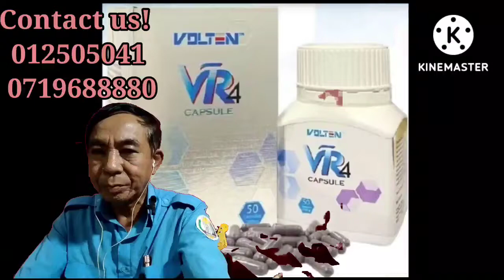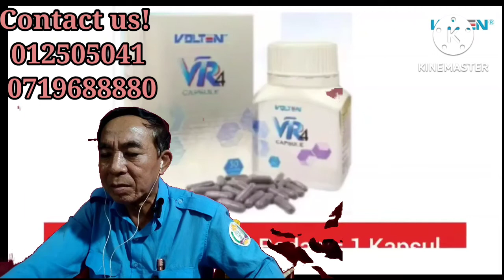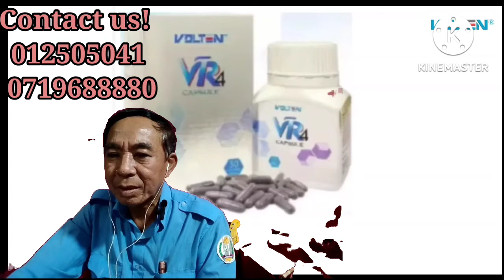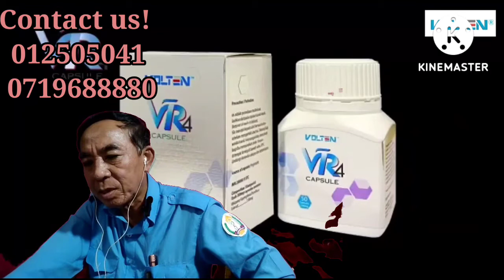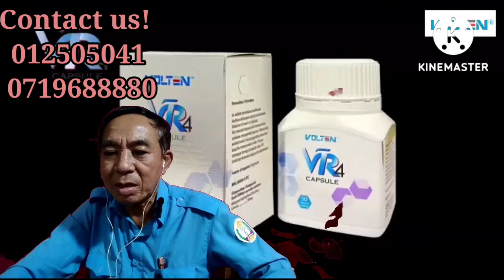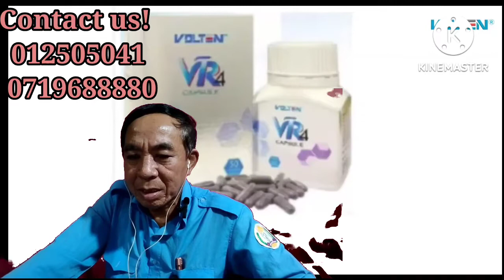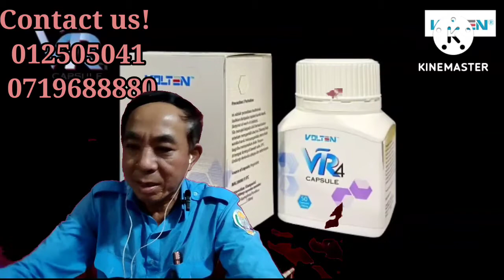VOLTEN VR4 Capsule, Black Ginger Extract | VOLTEN INTERNATIONAL, music blackginger , 012505041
VOLTEN VR4 Capsule, Black Ginger Extract | VOLTEN INTERNATIONAL, eapeapchannery, 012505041​Kaempferia parviflora; Blood glucose; Type-2 Diabetes Mellitus; Flavonoids; Polymethoxyflavones; Hypoglycemia and heavy metal elements

☑️👉Contains 2.26% active ingredients 5,7-dimethoxyflavone
☑️👉Pure Black Ginger Extract a1:10 ratio
☑️👉High quality black ginger farm from Thailand
☑️👉Has obtained a halal certificate from the Islamic Center of Thailand & Malaysia as well as a certificate from the USM National Poison Center (June 2019).
Supported by Human Clinical Study on Diabetic Patients & Healthy Adults, Published in International Medical Journal - Journal of The Medical Association of Thailand & Herba Polonica in Poland
☑️👉Vegetarian Gel capsule
☑️👉Suitable for your daily health and whole family.

✔️GOOD PRODUCT
✔️HIGH QUALITY
✔️VOLTEN PRODUCT 💯
✔️Make sure the original is from Volten International
BENEFITS

☑️  Sharp Mind & Focus
☑️  Healthy Intestine and Stomach
☑️  Reducing the Risk of Diabetes
☑️  Reducing Body Fat
☑️  Reducing Cholesterol
☑️  Reducing the Risk of Stroke
☑️  Reducing the Risk of Parkinson’s
☑️  Reducing Alzheimer's Risk

☑️  គុណប្រយោជន៍សំរាប់សុខភាព
តើ Black Ginger ជាអ្វី ?
Black Ginger (Kaempferia parviflora) គឺជារុក្ខជាតិឱសថអំបូរ Zingiberaceae ដុះនៅតំបន់ត្រូពិក។ តាំងពីសម័យកាលបុរាណ Black Ginger ត្រូវបានគេប្រើប្រាស់ធ្វើជាសារធាតុបំប៉នថាមពល ភេសជ្ជៈប៉ូវកំលាំង ឱសថព្យាបាលជំងឺផ្សេងៗ​ ​និងរក្សាសម្ផស្សបែបធម្មជាតិ ដោយគ្មានផលប៉ះពាល់អ្វីឡើយ។
​​វិកាហ្វេខ្ញីខ្មៅ ដ៏កម្រ  ភ្លក់ហើយ បំភ្លេចមិនបាន។​​
ផ្តល់ថាមពលរាងកាយ
☑️  ថែទាំសុខភាពក្រពះ ពោះវៀន
Kaempferia parviflora; Blood glucose; Type-2 Diabetes Mellitus; Flavonoids; Polymethoxyflavones; Hypoglycemia and heavy metal elements
☑️  ជួយដុតរំលាយអាហារក្នុងរាងកាយ
☑️  ទប់ស្កាត់ជម្ងឺទឹកនោមផ្អែម
☑️  សម្រកទម្ងន់ និងថែរក្សាសម្ផស្​ ស
☑️  ទប់ស្កាត់ជម្ងឺញ៉ាក់ញ័រ (PARKINSON)
☑️  បញ្ចុះបរិមាណកូឡេស្តេរ៉ូលអាក្រក់
☑️  ទប់ស្កាត់ជម្ងឺដាច់សរសៃឈាមខួរក្បាល
☑️  ទប់ស្កាត់ជម្ងឺវង្វេងវង្វាន់ (ALZHEIMER)
☑️  ប្រឆាំងការរលាក និងប្រឆាំងអុកស៊ីតកម្ម

Background: Volten VR4® capsules contain extract of Kaempferia parviflora (KP), which has been claimed to reduce blood glucose in patients with diabetes.

Objective: To evaluate the efficacy of Volten VR4® on healthy individuals and Type-2 Diabetes Mellitus volunteers.

Materials and Methods: The extracts of 400 mg capsules of KP were consumed for five days. The fasting and blood glucose levels of 2-hour postprandial were measured at baseline and day 5. A group of 15 healthy young adults between the age of 20- and 30-years old were the control group of the present study, while 12 volunteers aged 35 to 75 years old diagnosed with Type-2 Diabetes Mellitus constituted the experimental group. Data were validated through the Willcoxon and Friedman test statistics and error distribution.

Results: It had been shown that the specificity of KP reduced blood glucose levels and has associated with the flavonoids and polymethoxyflavones components. The results showed that consuming VR4® capsules significantly reduced blood glucose, either at the state of fasting or postprandially in diabetic individual.

Conclusion: Volten VR4® Kaempferia parviflora extract is safe to be consumed at 400 mg at one time. The study also has shown that the participants are free from adverse reactions and hypoglycaemia.

Received 5 April 2021 | Revised 30 August 2021 | Accepted 30 August 2021